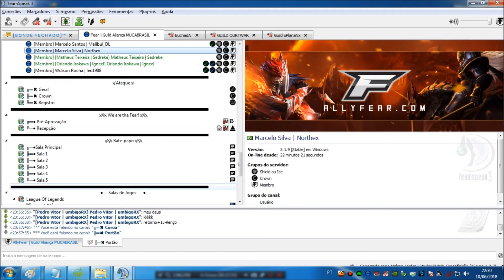Castle Siege MUCA Brasil 10/06/2018 Guild Fear Wins + 108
Depois se um bom tempo jogando na coroa, joguei em uma missão diferente, Frente direita,acho que deu pra fazer a Missão !